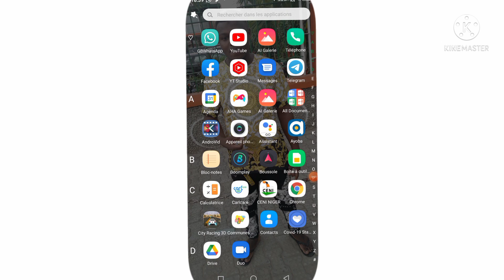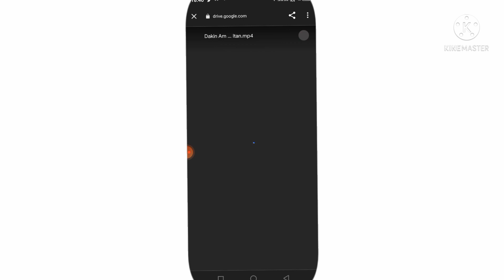vidéo India Hausa fassarar sultan